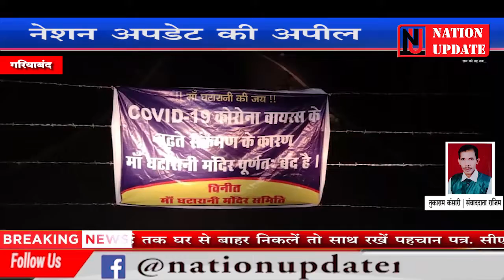NATION UPDATE के खबर का हुआ असर || CORONA काल को देखते हुए बंद किये गए MAA GHATARANI के द्वार...